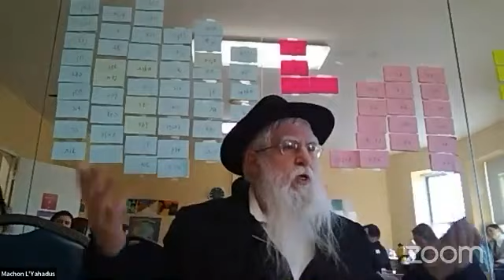Chassidic Way of Life with Rabbi Majeski (29 Adar I, 5782)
Chassidic Way of Life with Rabbi Majeski
 (29 Adar I, 5782)